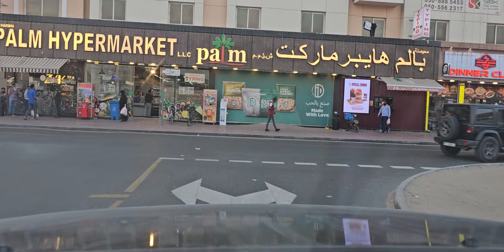His FAITHFULNESS IS OUR SHIELD 🛡 1658. CAM2 Jesuslovesyo -ctto (2)